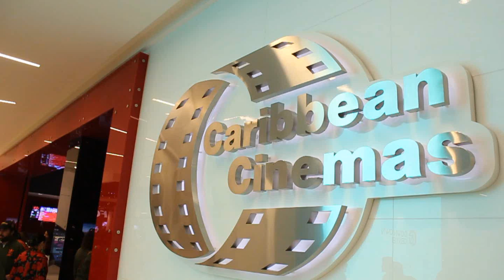Juanita la Película (Premier)